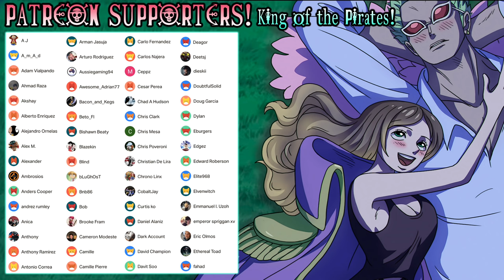THE FINAL GETSUGA! ICHIGO VS AIZEN! Bleach Episode 308, 309, 310 REACTION!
Ichigo comes to the battle vs Aizen. THE FINAL GETSUGA!! THIS FIGHT WAS INSANE! I LOVED IT!